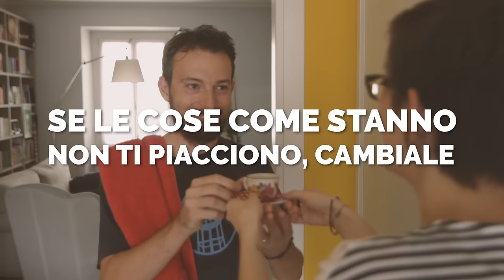Zandegù: tiriamo fuori i sogni dai cassetti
Il nostro manifesto, in video, con tanti amici e tutte le cose in cui crediamo.